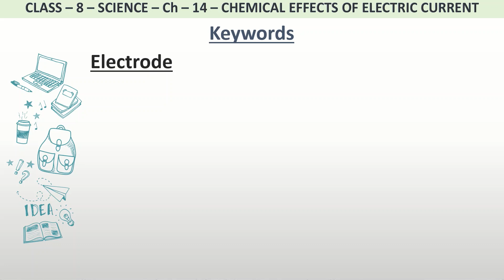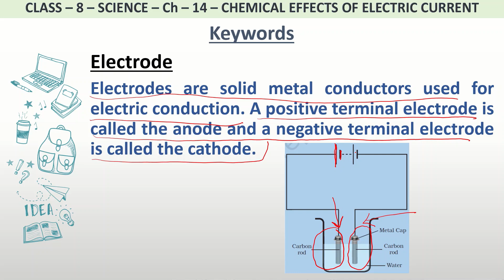Definition of Electrode for class 8 science.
What is Electrode?